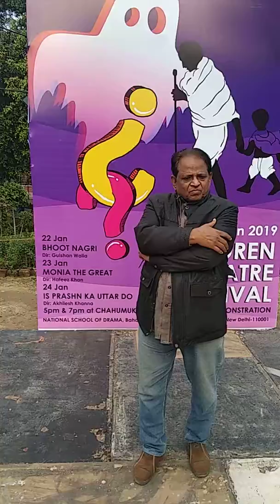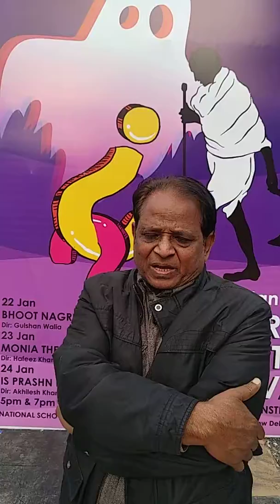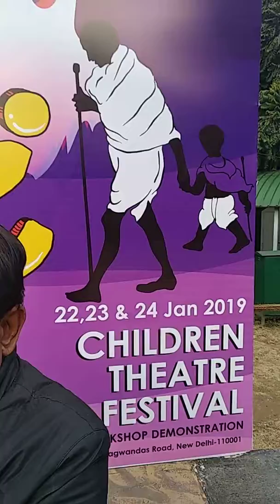Play Director Hafeez khan on making of 'Monia the Great'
video from Indore studio